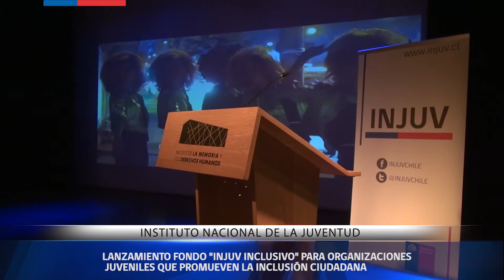INJUV-TV FONDO INCLUSIVO -FONDO INCUBA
En dependencias del Museo de la Memoria y los Derechos Humanos en la comuna de Quinta Normal, el Instituto Nacional de la Juventud (INJUV) lanzó un nuevo fondo concursable perteneciente al programa INCUBA. “INJUV INCLUSIVO” tiene como finalidad fomentar la participación juvenil por medio del apoyo financiero y técnico a proyectos ideados por jóvenes, o que vayan en beneficio de éstos.
En esta oportunidad, el fondo busca promover el ejercicio de derechos y la inclusión ciudadana a través de iniciativas orientadas al respeto por los derechos humanos, la equidad de género, la inclusión y la no discriminación.
Los proyectos a postular pueden abordar temáticas sobre Inclusión estudiantil o laboral, Cultura (artes plásticas, escénicas, musicales, audiovisuales, literarias), Deporte, Derechos, Tecnologías, Género y Diversidad.
Sobre la iniciativa, el Director Nacional del INJUV, Nicolás Preuss, sostuvo que “creemos que el fondo INJUV INCLUSIVO es sumamente importante. Como Instituto Nacional de la Juventud queremos preservar y resguardar que todos los proyectos enfocados en estas temáticas vean la luz y puedan lograr financiamiento. Con esto se verán beneficiadas agrupaciones de LGBT, quienes trabajan con agrupaciones de personas en situación de discapacidad y también el área de los derechos humanos. Con este fondo queremos poco a poco ir cambiando la historia en temas de inclusión, género y diversidad sexual”.
En tanto, la Directora Ejecutiva de la Fundación para la Promoción y Desarrollo de la Mujer (PRODEMU), Pamela Farías, explicó que “felicitamos la iniciativa del INJUV, ya que es una instancia para que las mujeres jóvenes se organicen, puedan trabajar en torno a la igualdad de género y asimismo crear conciencia en la juventud de la desigualdad que existe en esta temática”.
Para el Director del Museo de la Memoria y los Derechos Humanos, Ricardo Brodsky, “ojalá la respuesta a este fondo sea muy positiva, para que iniciativas como estas sigan creciendo. La experiencia nuestra como museo, es que el tema de los derechos humanos y la memoria es algo muy presente en los jóvenes, no sólo de conocer nuestra historia, sino por vincular los hechos del pasado con el presente”.
El presidente de la comisión de Diversidad Sexual de la Izquierda Ciudadana, Marcelo Leiva, explicó que “lo que está sucediendo es algo histórico, hoy por primera vez se habla de diversidad sexual desde la juventud para entregar la posibilidad de no sólo entregar fondos, sino también de ideas para defender los derechos humanos de las personas se puedan ver plasmados en forma real, esto desde las propuestas de los jóvenes”.
El fondo concursable contempla un monto total de $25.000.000. Cada proyecto seleccionado recibirá financiamiento de $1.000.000. Las bases y formulario de postulación estarán disponibles hasta el 19 de julio a las 23.59.59 horas
PROGRAMA INCUBA
El programa INCUBA 2015 de INJUV destina 680 Millones de pesos para el financiamiento de iniciativas juveniles a nivel nacional. Éste consta de cinco fondos concursables que tienen como finalidad fomentar la participación juvenil en el desarrollo del país, de manera de mejorar la calidad de vida de los jóvenes y su entorno, especialmente de aquellos más vulnerables.
Deporte, cultura, participación, emprendimiento, innovación, género, pueblos originarios, entre otros, son parte de las diferentes temáticas que apoyará INJUV durante el 2015 por medio de INCUBA